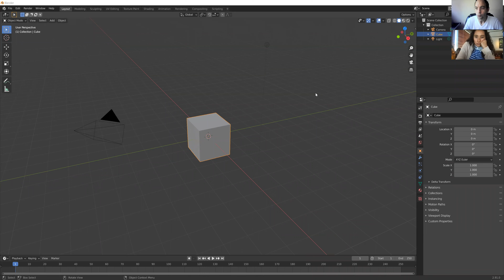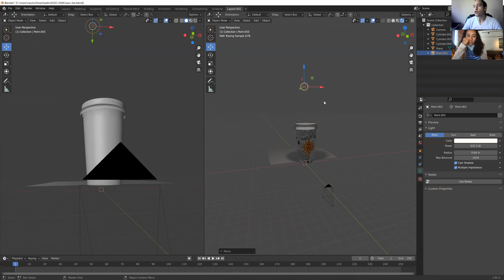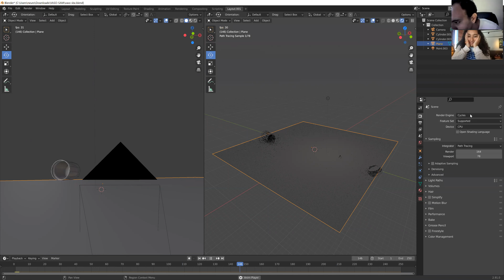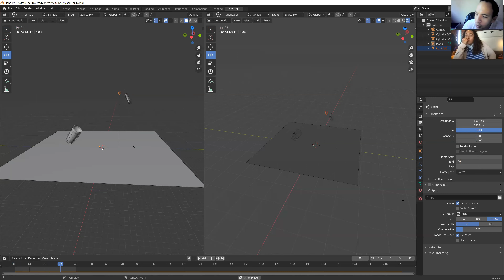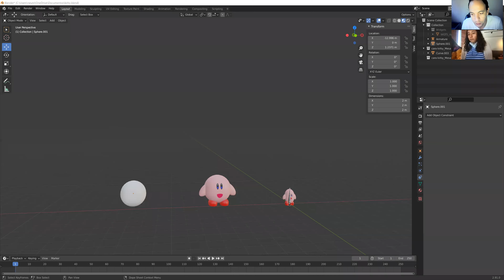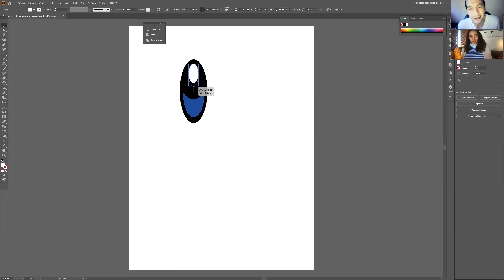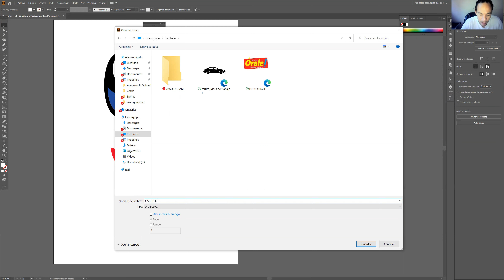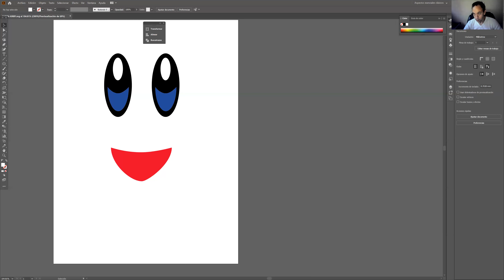creación de personaje y animacion